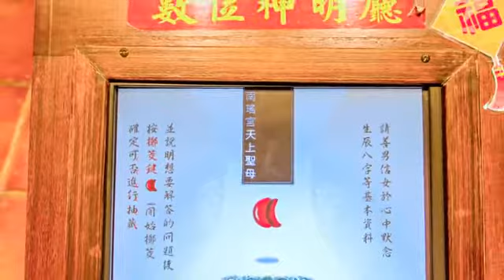[彰化縣] 古月民俗館 (景點)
想要更加了解彰化這文化古城嗎？那你一定要來古月民俗館好好做功課！這裡珍藏了許多和彰化有關的歷史文物和老照片。這裡曾經是第二次世界大戰空襲轟炸後拆除的天后宮遺址，現在充滿著知識和文化深度，常舉辦許多展覽，讓民眾可以更了解彰化和台灣！民俗館共有四層樓，有藝文表演場、多媒體影音劇場和史蹟室等，也收藏了很多台灣民俗文物，這裡還有祈福轉輪，共有8排16個轉輪，每輪各有8面，充滿吉祥寓意，快來感受一下吧。